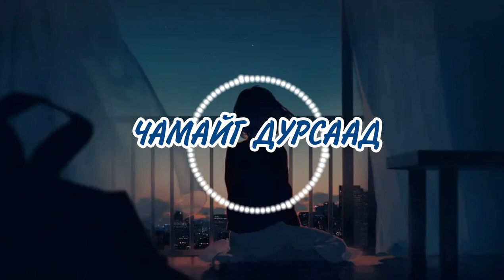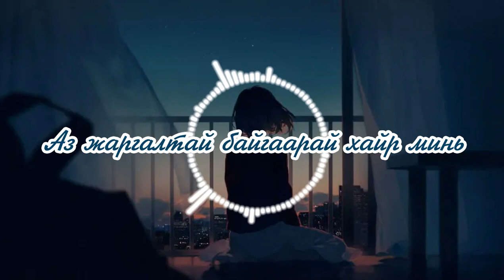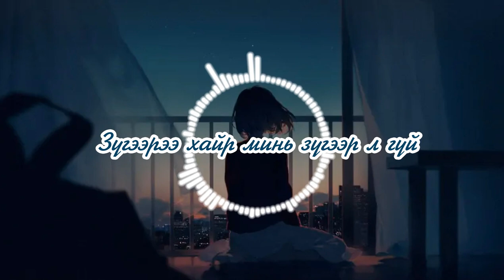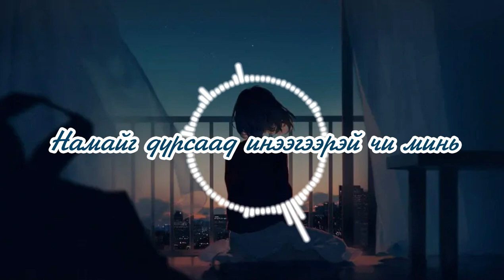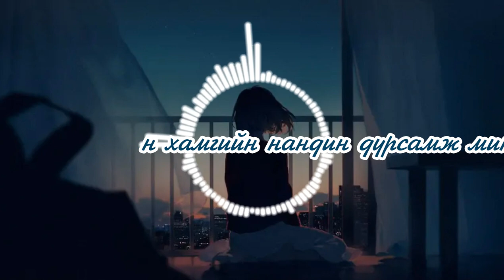ERKA - ‘CHAMAIG DURSAAD’ LYRICS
🎧 Erka "Чамайг дурсаад"